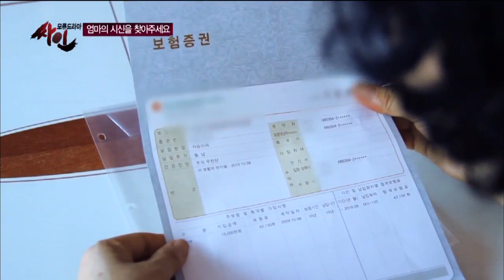의문의 60대 여성 실종사건, 사건의 전말_채널A_싸인 9회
# 아홉번째 이야기 '엄마의 시신을 찾아주세요'편
지 난 4월, 60대 여성이 혼자 살던 한 간이 건물에서 대형 화재 사건이 발생했다.  다행히 건물 안에선 아무도 발견되지 않아 단순 화재 사건으로 끝이 나는 줄 알았는데... 그러나 한 달 후, 송 여인의 두 딸이 어머니가 실종되었다는 제보를 해왔다. 화재 현장에서 대피한 줄로 알았던 어머니가 사라졌다는 것! 어머니의 시신이라도 찾아 장례라도 치러드리고 싶다는 두 딸의 애절한 사연... 도대체 송 여인에게는
무슨 일이 있었던 것일까?